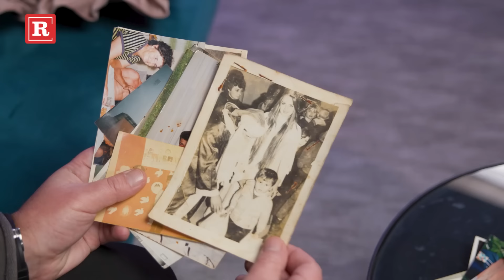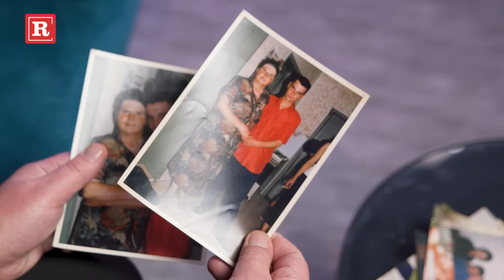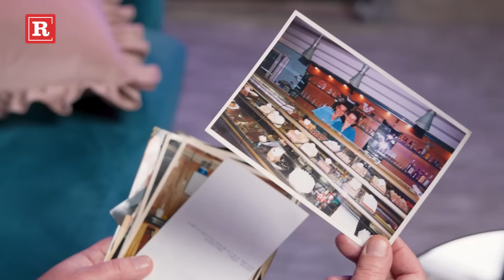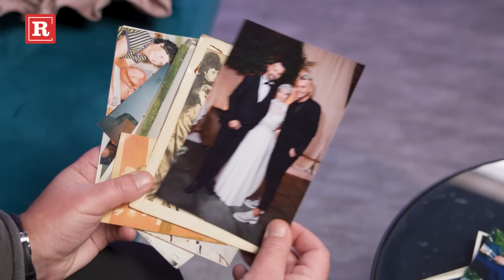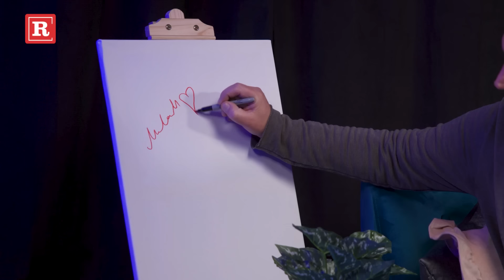Razotkrivanje: Ekskluzivno Milan Milošević prvi put pokazao sliku oca!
Prva epizoda emisije “Razotkrivanje” koju vodi urednica i novinarka Srpskog telegrafa i Republike.rs Milena Videnović počinje od večeras!

Koncepcija emisija u kojoj gosti pokazuju nikada vidjene fotografije iz svoje prošlosti i sadašnjosti, mnogo će šokirati, iznenaditi, rastužiti, ali i nasmejati, baš kao što je i prva sa voditeljem Elite Milanom Miloševićem!